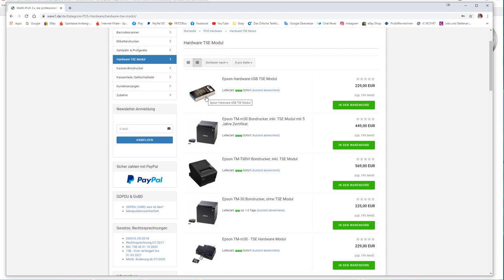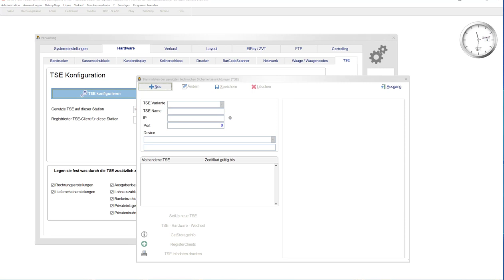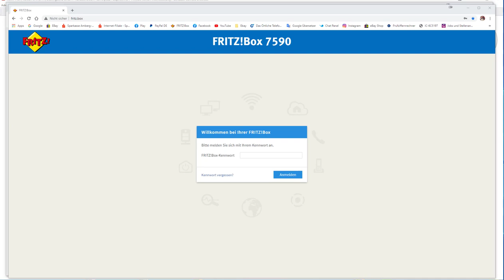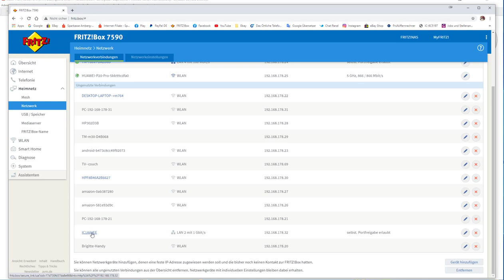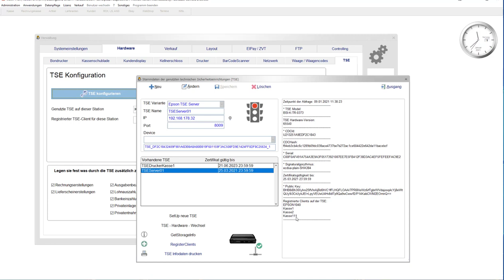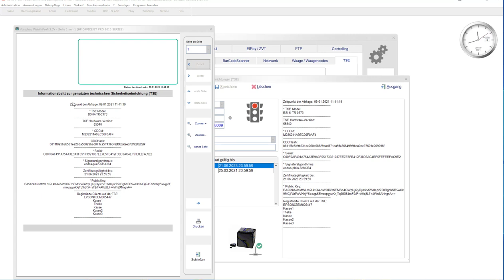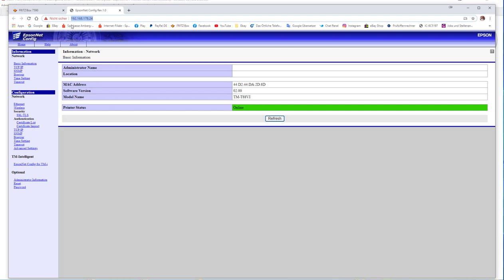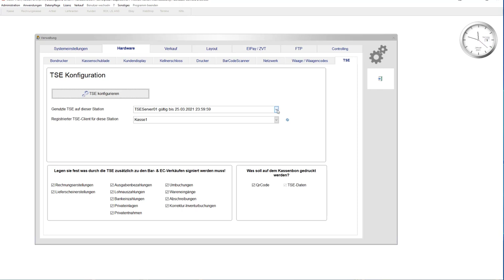WaWi-Profi 3.x, TSE konfigurieren, TSE Inbetriebnahme, Technische Sicherheitseinrichtung,